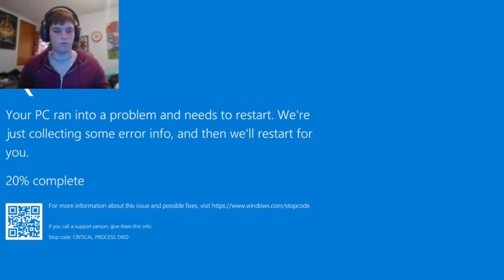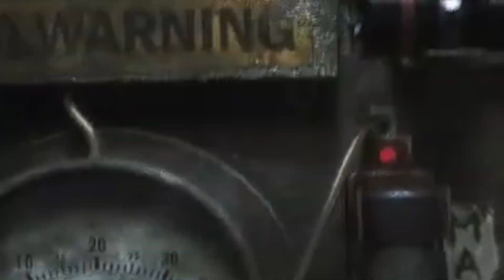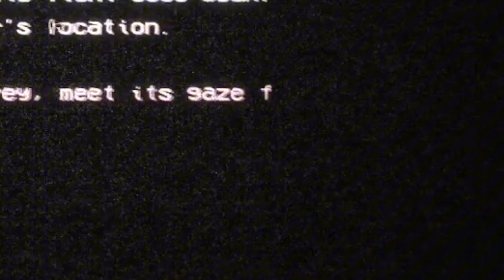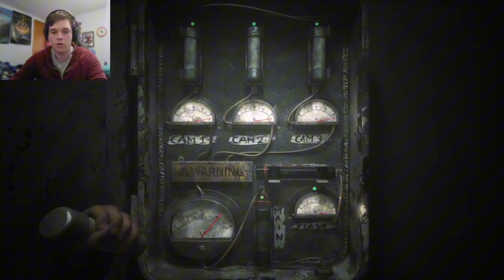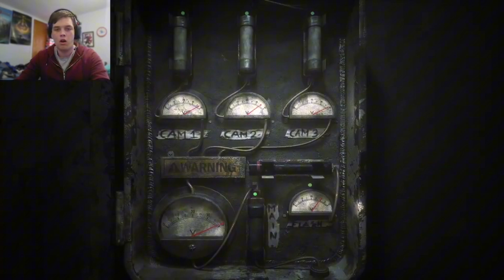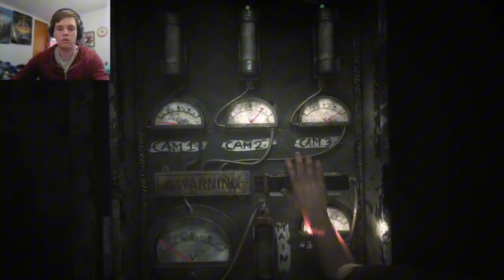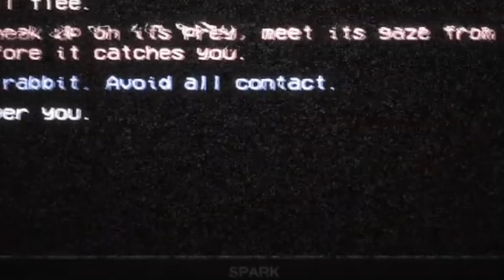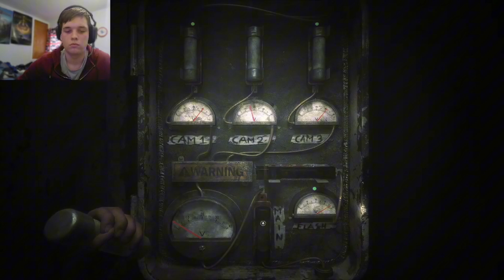The Joy of Creation Demo: Part 1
Playing the joy of Creation a fnaf fan game that is now on the steam as a Demo

Orikuna as Angel